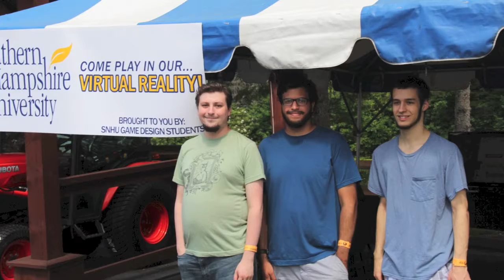SNHU and Bank of NH Pavilion Making Beautiful Music Together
SNHU's relationship with the Bank of NH Pavilion has resulted in internships, hirings and experiential learning experiences. Here's an inside look at the 2017 SNHU Student Showcase which saw our students demonstrate their skills at an Avenged Sevenfold concert.